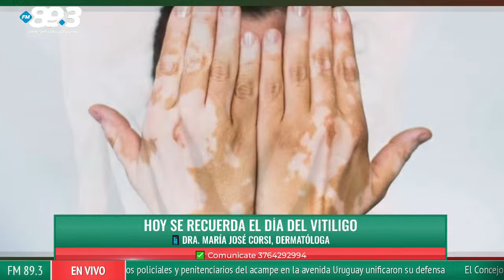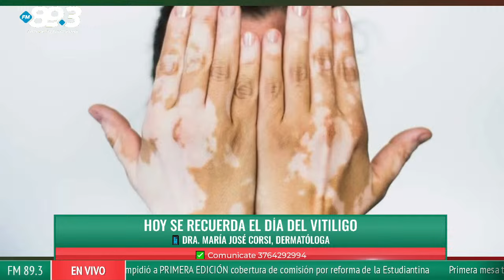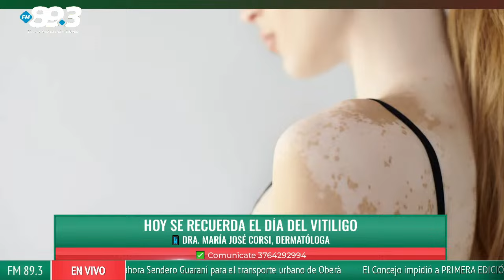Hoy se recuerda el Día del Vitiligo - Dra. María José Corsi, dermatóloga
📻¡Actualidad, música y buena energía!
✨Laureano Rodríguez, Marcelo Giménez y Silvia Resoalbe junto a los periodistas de Primera Edición desarrollan los principales temas de la jornada